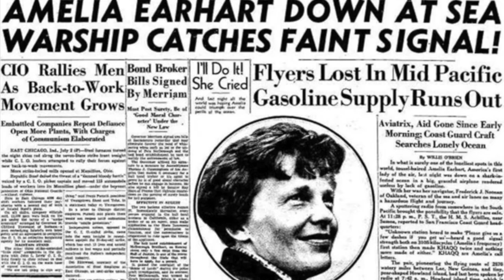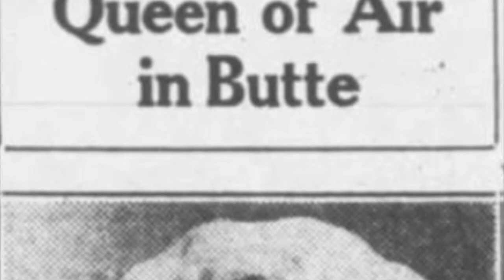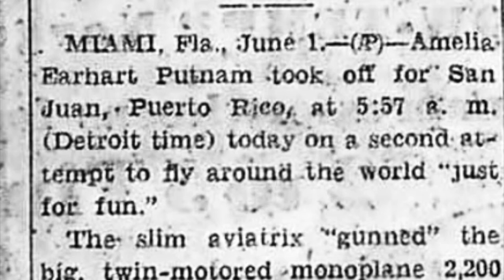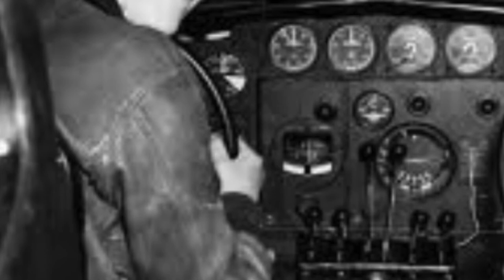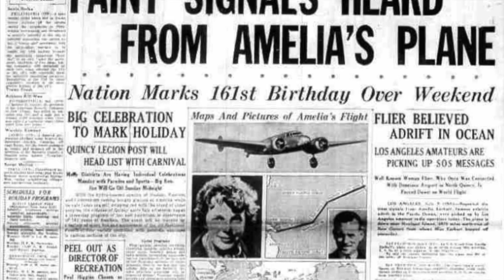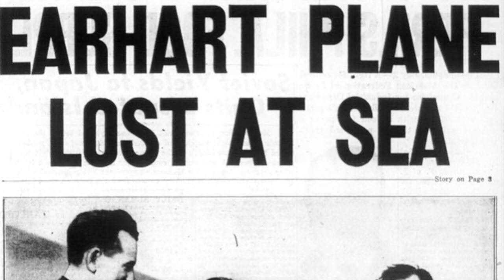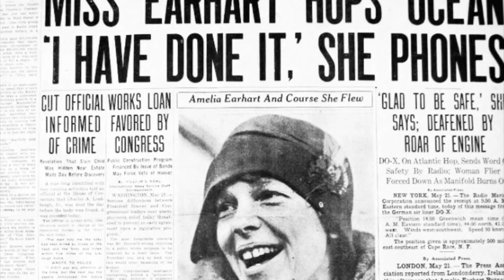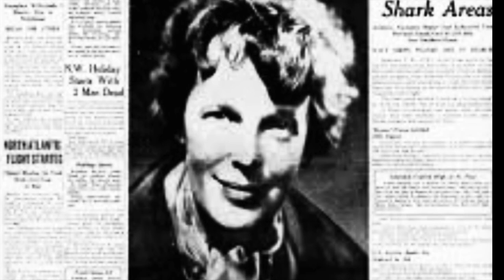Amelia Earhart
Todays episode of the Good the Bad and the Pure Evil is about the inspirational Amelia Earhart, the infamous female aviator who sadly disappeared while trying to get a world record flying around the world.

The episode can also be found on my podcast channel The Good, The Bad and The Pure Evil.